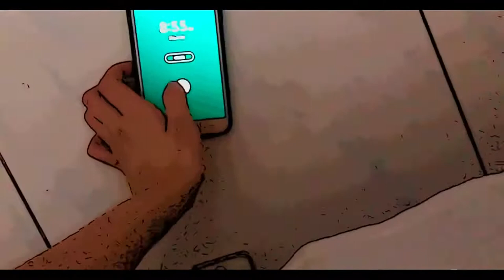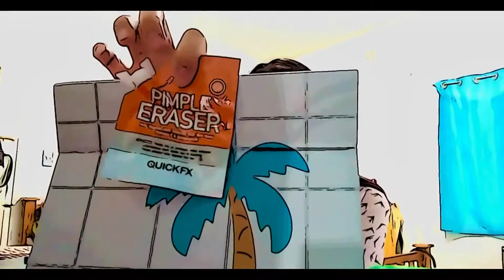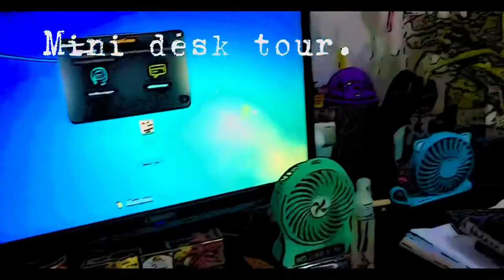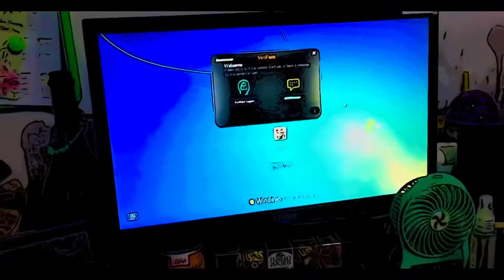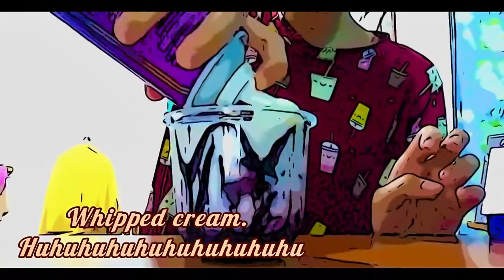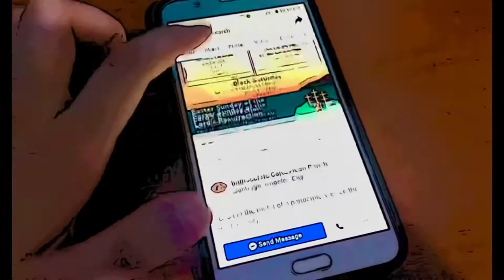Daily Animated Vlog #02: Birthday Vlog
Hi ShootingStars,

Hello and welcome to my second vlog.

This video was actually taken last year April 2020.
I really tried my best to improve my editing and make it more fun.
Hope you can have a relaxing time.  Enjoy watching.
Don't forget to select HD. :)

Love lots, Stargazer :)

♬ bgm

 * Loving Call - CapCut Official Sound Studio
 * Countless - CapCut Official Sound Studio

aesthetic, anime, animated, home cafe, lofi ,daily vlog, animated vlog, animation, retro
aesthetic, anime, animated, home cafe, lofi, daily vlog, animated vlog, animation, retro, middle class vlogger

Vlog Inspirations

linh troung, dobochobo, carys rachel, alex bondoc, dustin vuong, julie cho, jorelfilms, stephanie concepcion, elly belly, zoe's, HJ Evelyn, Fred Liu